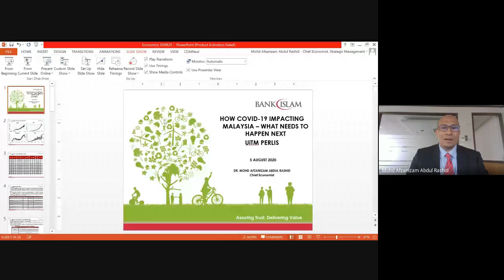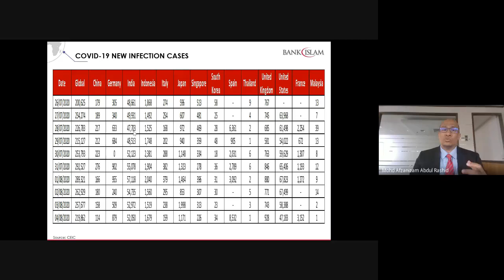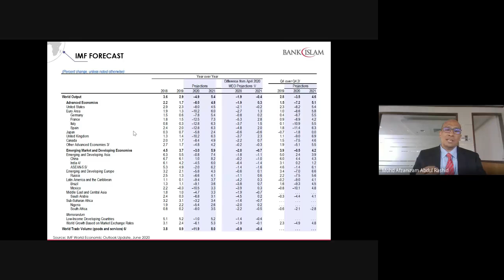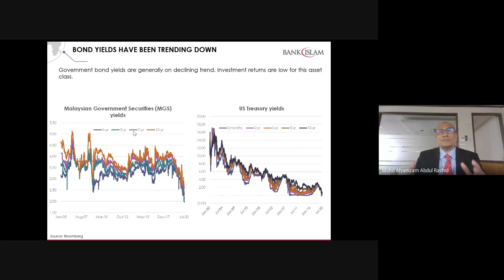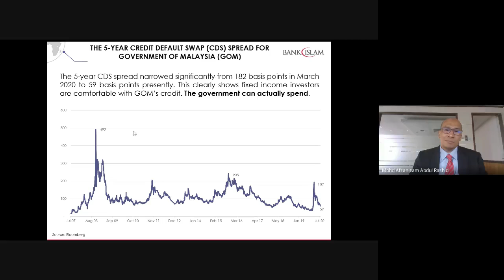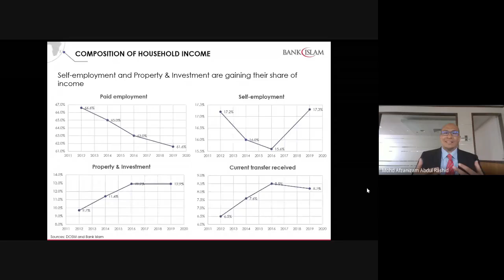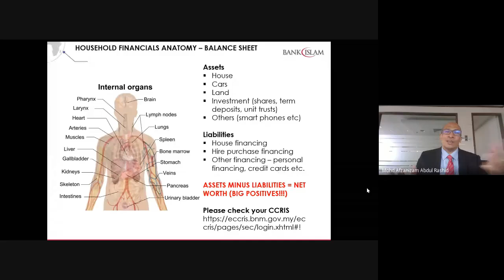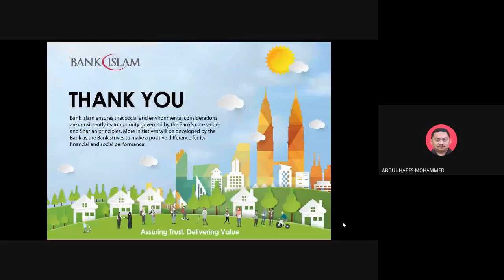Bicara Industri bersama Bank Islam Malaysia Berhad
Penceramah :
YBhg. Dr Mohd Afzanizam Abdul Rashid (Ketua Pakar Ekonomi Bank Islam Malaysia Berhad)

Moderator :
En Abdul Hapes Muhamad (Pensyarah Kanan, Fakulti Sains Komputer dan Matematik, UiTM Perlis)

Tajuk :  How the Covid 19 is impacting Malaysia - What needs to happen next
Tarikh : 05 Ogos 2020 (RABU)
Masa : 3.00 Petang - 4.00 Petang
Anjuran Bersama : Bank Islam Malaysia Berhad & UiTM Cawangan Perlis